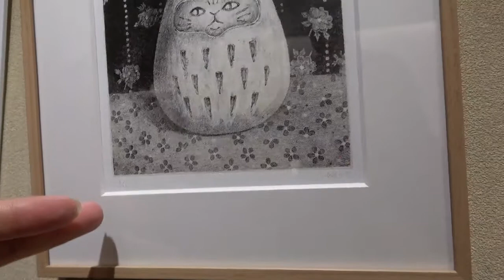色川美江 X 素材のチカラ｜なぜ作家はその素材を選び、表現したのか？【銀座ぎゃらりい秋華洞】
なぜ作家はその素材を選び、表現したのか？
珊瑚、螺鈿、アクリル板、テンペラ、写真コラージュなど様々な素材、アプローチの作品を実際の画材や解説パネルとともに展示します。アートとの距離がぐっと近くなる展覧会です。

参加アーティスト：池永康晟、柿沼宏樹、クスミエリカ、森謙次、池田晃将、色川美江、九千房政光、徳永博子

【購入ご希望の方へ】
池永康晟「ささめごと・香蓮」池田 晃将 「電算箱型角棗」は抽選販売（受付は9日(月)10時締め切り）
九千房政光「大日如来胸像」池永康晟「金の翼」森謙次「snow globe」は展示のみです。
展覧会情報
展覧会 素材のチカラ
会期 2020年11月6日（金）〜14日（土）
会場 ぎゃらりい秋華洞
時間 10:00〜18:00
備考 会期中無休　入場無料

Shukado Contemporary Sone Bld.7F,Ginza6-4-8,Chuo-ku,Tokyo/東京都中央区銀座6-4-8曽根ビル7F ■ お電話■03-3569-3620
美術カタログの発行・WEB展覧会・国内外のアートフェアへ多数参加。
近世・近代の美術から現代アート、若手作家の展示まで幅広く活動を行っています。
各ジャンルのエキスパートが在廊。
Activities:Seasonaly Japanese Art catalogs;International art fairs;Antique,Modern and Contemporary Art mainly focusing Japanese and Oriental Arts.
We have the experts in each genre in our gallery.

美術品・骨董品の査定・買取に関しては下記のチャンネルも御覧ください。
For more information on the valuation and purchase of art and antiques, please visit the following channels

社長　田中千秋プロフィール
東大文学部心理学科卒

農業、SE職などを経て家業である美術商に。２００３年より現職。
国内外オールジャンルの美術鑑定と販売。

President Chiaki Tanaka's Profile
Graduated from the University of Tokyo, Department of Psychology
After working in agriculture and computer engineering, he became an art dealer in the family business.